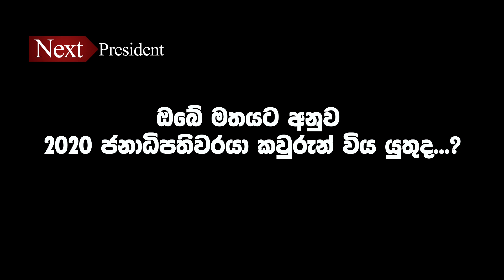Iraj Weeraratne for Nextpresident.lk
iraj nextpresident.lk Iraj Weeraratne exclusive interview for nextpresident.lk